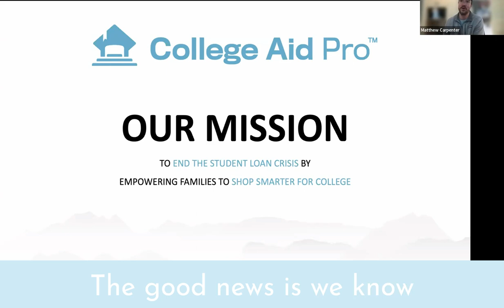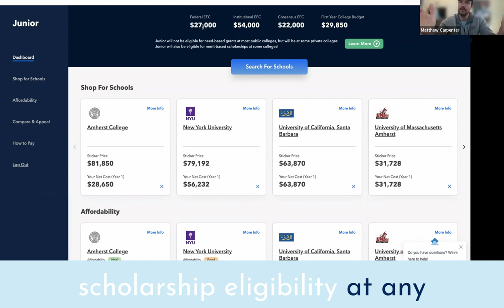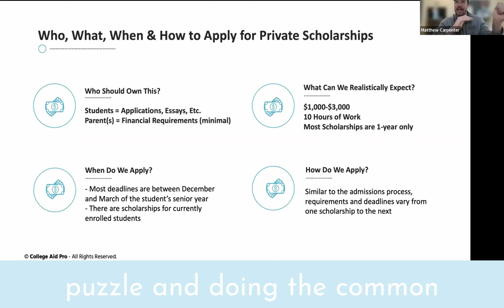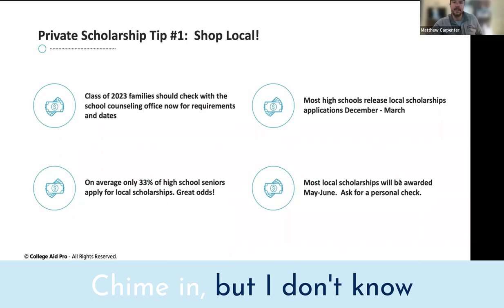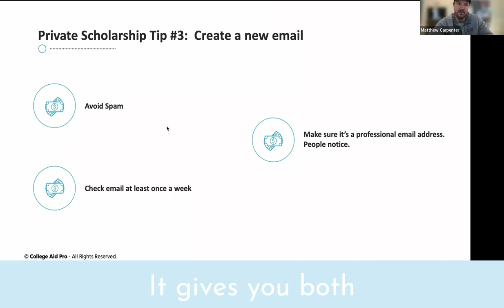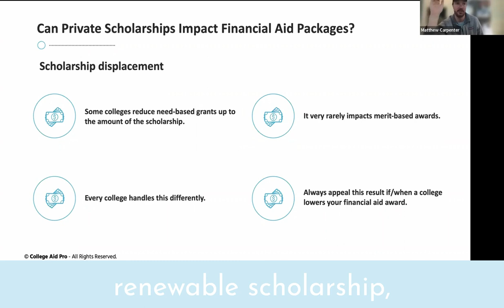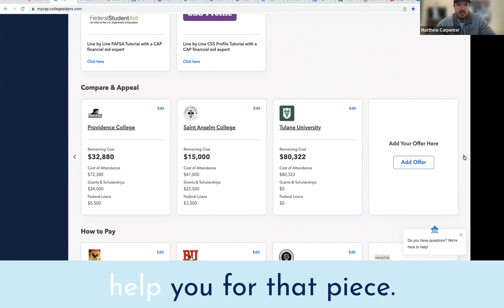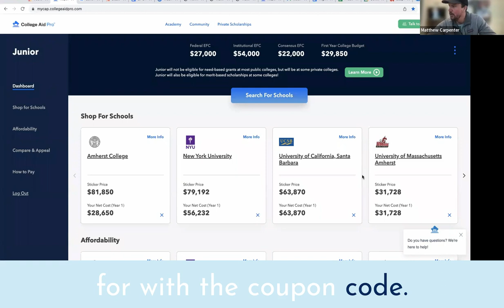How to Find Private Scholarships 2.28.23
Join Matt Carpenter from College Aid Pro as he explain how to maximize your odds of obtaining scholarships.

You will learn:

1. How to obtain college scholarships
2. The who, what, when, where, and how to get private scholarships
3. How to get scholarships if you don't qualify for financial aid
4. Where to look and where NOT to look